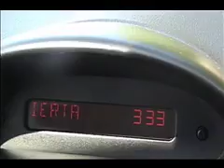ML 48318739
Video Migrado